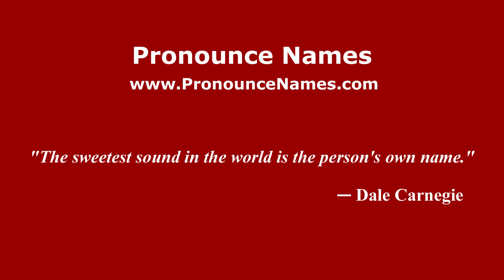How do you say Khyril in Malaysia (Malay)? - PronounceNames.com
How do you pronounce Khyril in Malaysia? For more information about Khyril, such as gender, origin, etc.,